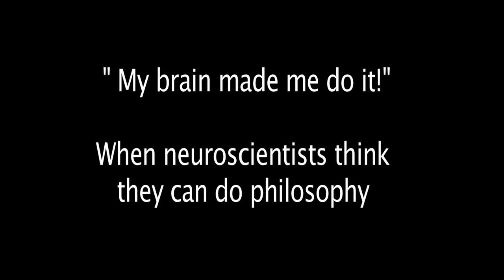Prof. Daniel C. Dennett - "My Brain made me do it!"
Some philosophers and neuroscientists (and others) have been saying that "science shows that we don't have free will." Is this true? If so, wouldn't this undermine not just our system of law but even our sense of ourselves as responsible agents, eligible for both praise and blame?
It would, but it isn't true; the shocking "discoveries" have been misrepresented and misinterpreted, by both scientists and philosophers. Since free will matters to people—and should matter—these contributions to public misunderstanding are regrettable and even, sometimes, irresponsible. When we clarify the issues we see that we will have to make some significant adjustments to our understanding of moral responsibility, allowing for more differences in moral competence than our traditional understanding recognizes. (We have always exempted small children and the clearly mentally disabled from full responsibility. We will need to re-tune our thresholds in the light of new evidence, but this will not involve any revolutionary changes in our world view.)